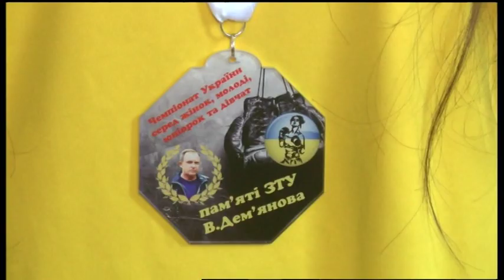05.12.2019. Новини. 08:00